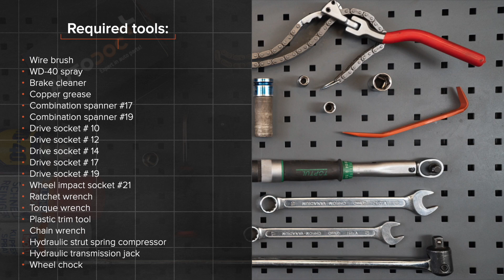Como substituir a coluna do amortyzatory traseiro no LEXUS RX400h 2 (XU30) [TUTORIAL AUTODOC]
Como substituir a coluna do amortyzatory traseiro no LEXUS RX400h 2 (XU30) 3.3 Crossover/Crossover SUV 2003–2009 [TUTORIAL AUTODOC]

Coluna de suspensão nos automóveis LEXUS ES V (XV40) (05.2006–06.2012) / LEXUS ES (XV20, XV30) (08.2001–10.2006) / TOYOTA Highlander I (XU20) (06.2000–05.2007) / TOYOTA Previa / Estima II (XR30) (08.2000–01.2006) deve ser substituído, como regra, de acordo com o seu e o mesmo procedimento.No entanto, podem existir pequenas diferenças devido a características específicas do design do veículo.

🔝 Principais marcas que produzem a coluna de suspensão: STARK; TRW; Magnum Technology; KYB; MONROE.

Todos os vídeos e tutoriais em PDF sobre como substituir peças de reposição num LEXUS RX400h 2: descarregue e veja em AUTODOC CLUB

🛠️ As ferramentas de que precisa para substituir coluna de suspensão traseiro:
- spray WD-40
- chave dinamométrica
- ferramentas para desmontar painel/plástico
- chave de corrente para o filtro de óleo
- compressor hidráulico de molas de suspensão